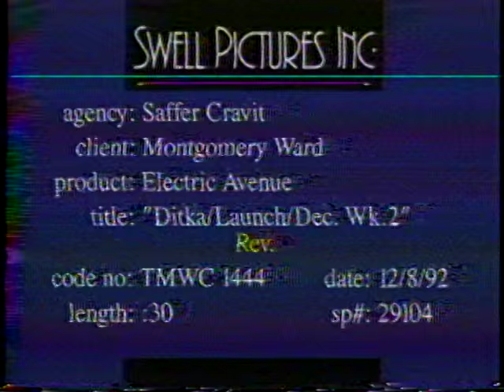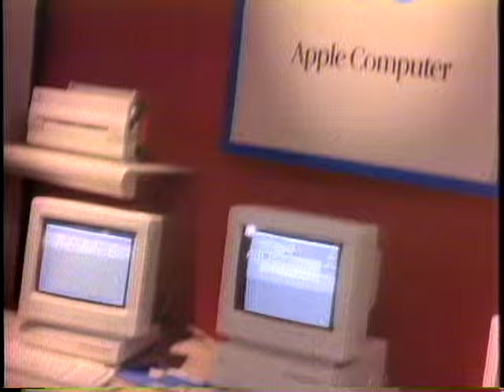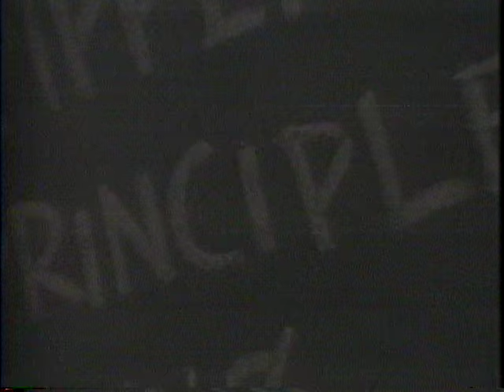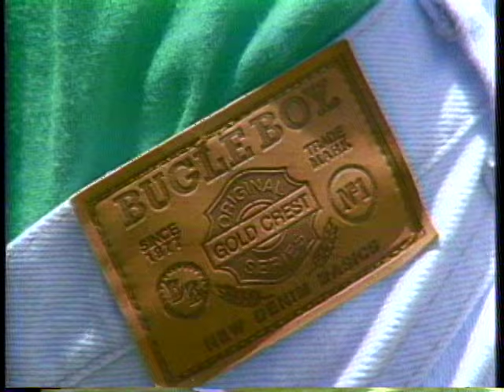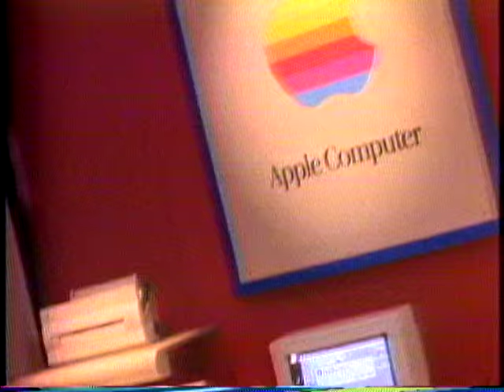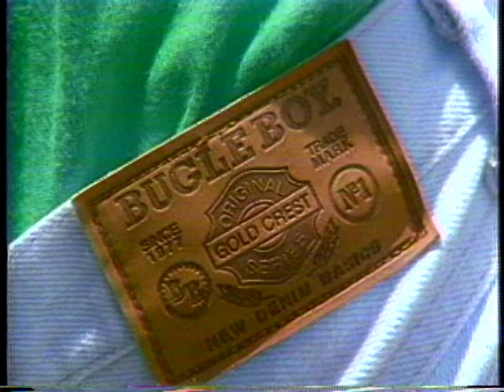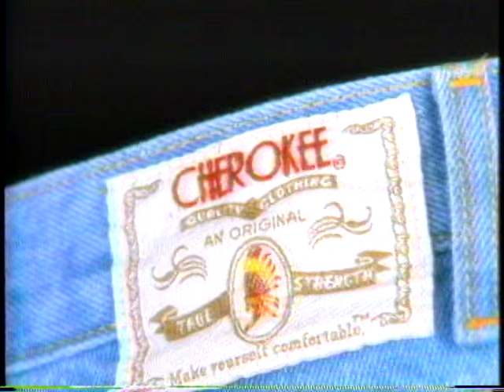Saffer Retail: Montgomery Ward Reel